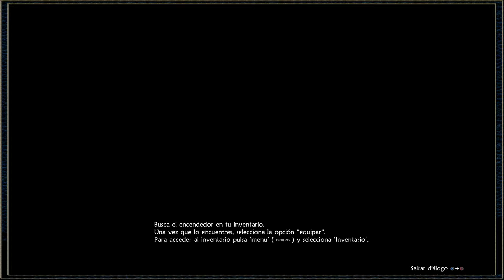UnEpic - Gameplay Español - PS4